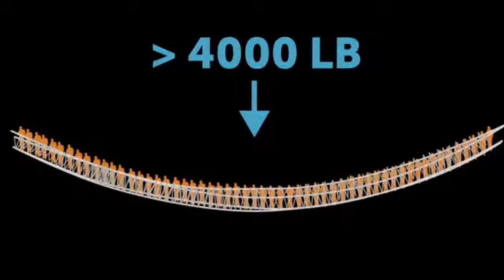Incan Bridges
Photos of Earth

One of the great achievements of ancient engineering, the Q'eswachaka or Keshwa Chaka, is the last remaining Incan Rope Bridge. The rope bridges were constructed using ichu grass woven into large bundles which were very strong. Part of the bridge's strength and reliability is because each cable was replaced every year by the local villagers as part of their mit'a public obligation.